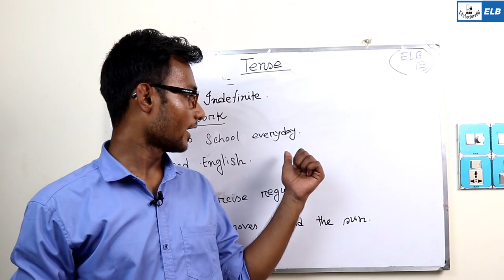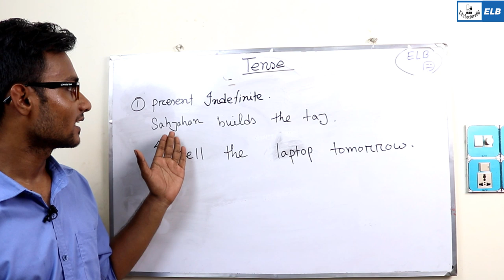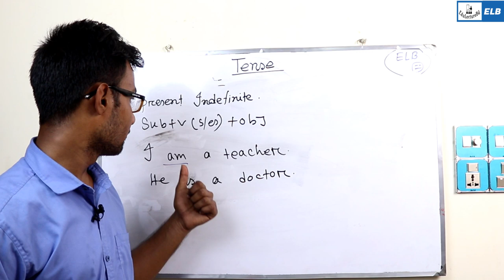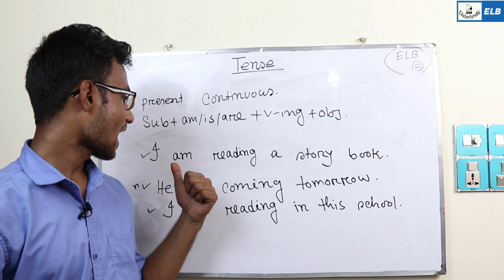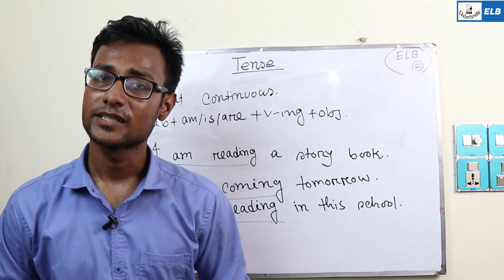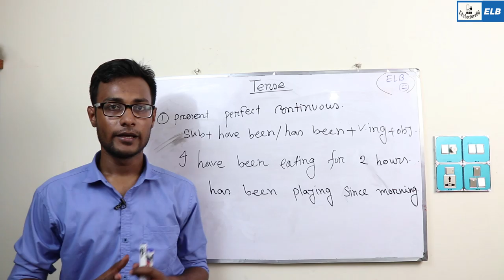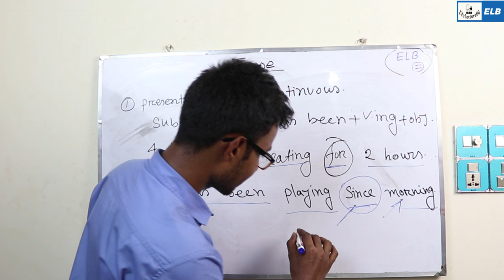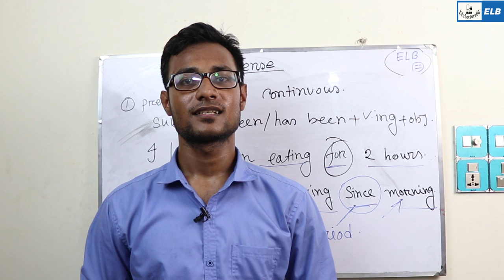Present Tense Bangla Tutorial || ELB || Mehedi Hasan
In English Grammar Tense is used to refer to time of an action or event.
Tense is the concept of time which may be present, past or future.
কোন কাজ সম্পাদনের সময়কে tense বা কাল বলে। Tense দ্বারা সময়কে উল্লেখ করা হয় এবং যা বর্তমান, অতীত কিংবা ভবিষ্যত হতে পারে। Types of Tense:
The concept of time (tense) can be differentiated into three categories.
The present / simple present tense. (what are you presently doing )
The past.(What you did some time back).
The future. (What you will do some time later).